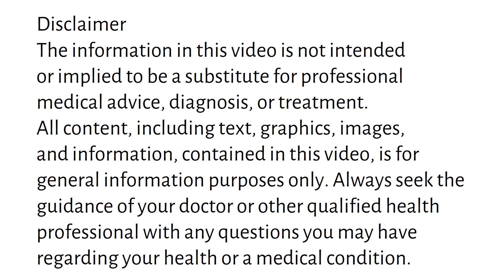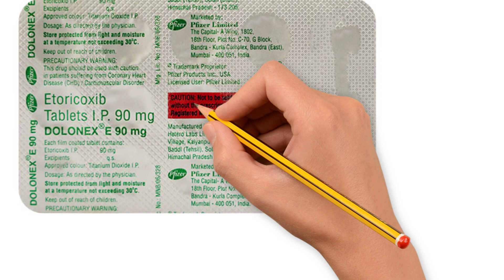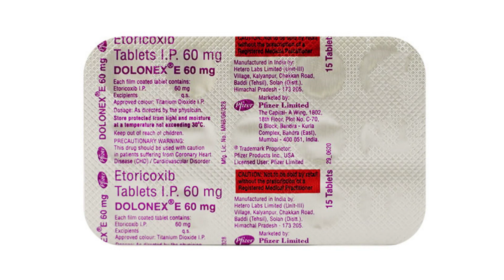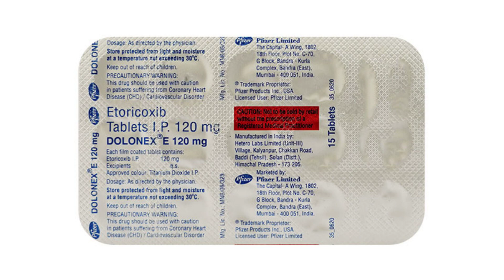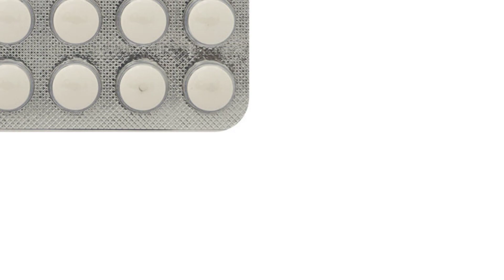Dolonex E 60 mg, 90 mg, 120 mg Tablet Uses & Side Effects | dolonex e tablet Ke Fayde Aur Nuksan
Dolonex E 60 mg, 90 mg, 120 mg Tablet Uses & Side Effects in Hindi | dolonex e tablet Ke Fayde Aur Nuksan
dolonex e tablet uses & side effects in hindi | dolonex e tablet ke fayde aur nuksan | how to use dolonex e tablet. in this video, we will discuss what are the uses and benefits of dolonex e tablet. How to use dolonex e tablet. We will also discuss what are the side effects of dolonex e tablet. Watch the complete video for detailed review of dolonex e tablet in hindi.